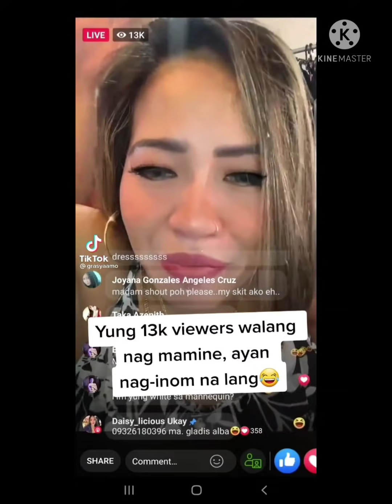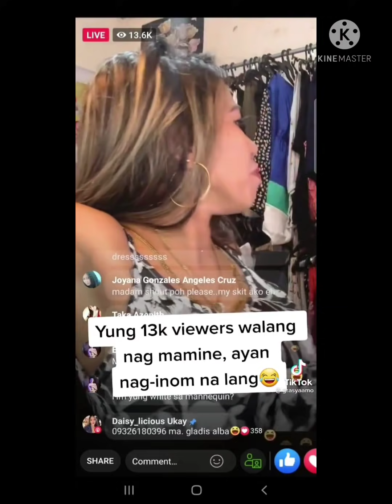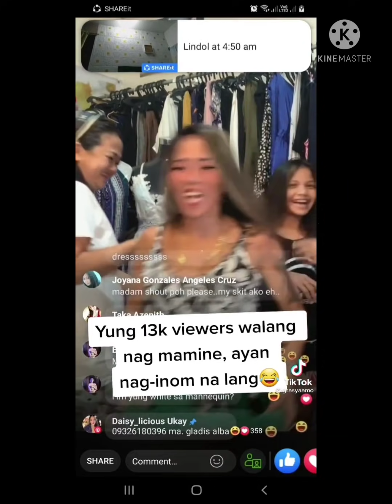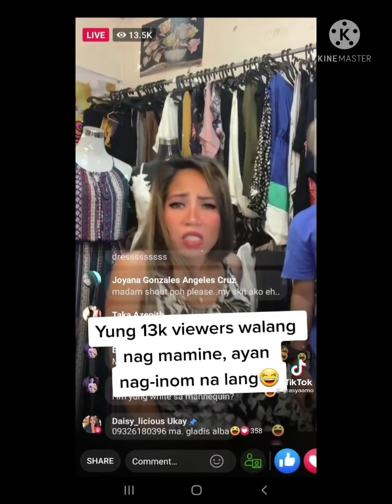DAISY LICIOUS ANG QUEEN OF INUTZ COMPILATION - VIRAL ONLINE SELLER NAG TRENDING!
Daisy LICIOUS online seller viral